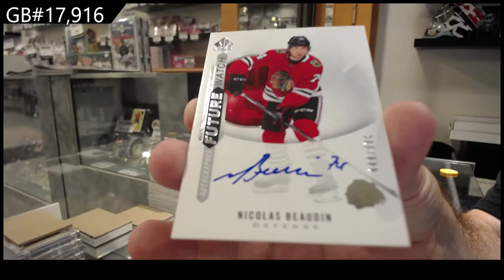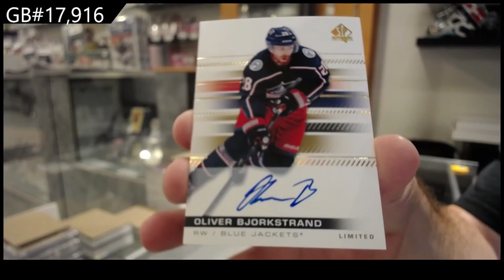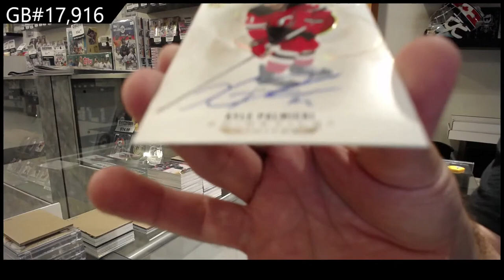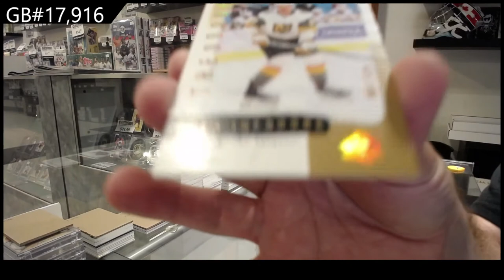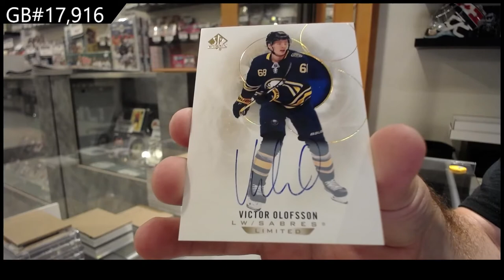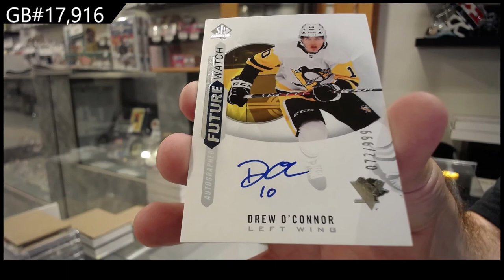20-21 Upper Deck SP Authentic Hockey 3 Box Break - C&C GB #17,916